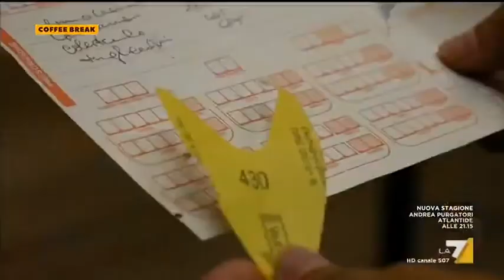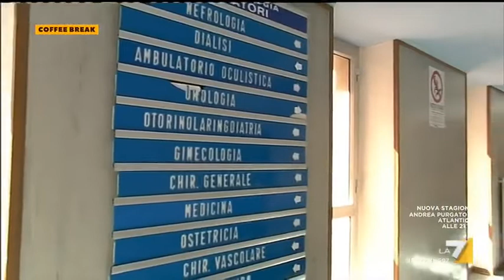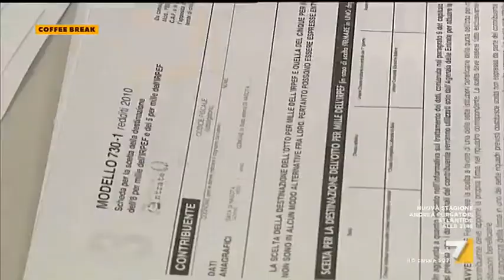La riforma dei ticket sanitari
La proposta ministro Roberto Speranza modifica ticket in base al reddito familiare inserita nella manovra finanziaria (servizio di Lavinia Bruno)